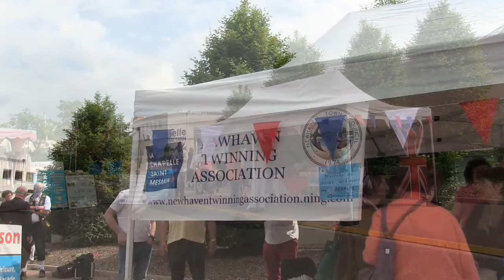Long Man Morris Men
Description Petit clip d'une démonstration de danse anglaise par le groupe "Long Man Morris Men" dans le cadre du jumelage de Newhaven avec la Chapelle St Mesmin